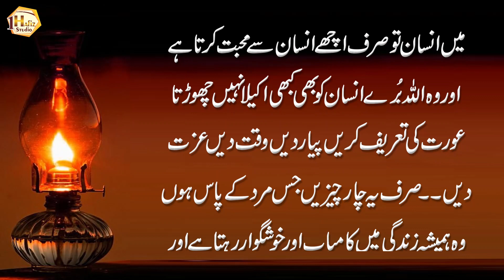Jo Mard Aurat sy 3 Chezein Nahi Karta | What man does not do three things? | Deep Quotes in Urdu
1 Hafiz Studio brings you life-changing things every day, so support it.

Artist Voice : Hafiz Usman Ali
Editor : M Khalid
Label : 1 Hafiz Studio
Uploaded By : 1 Hafiz Studio (YouTube Channel)

1HafizStudio